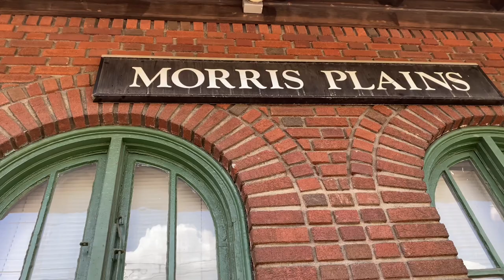Local Trains @ Morris Plains, NJ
Enjoy some quick Railfanning at Morris Plains with friendly drivers!